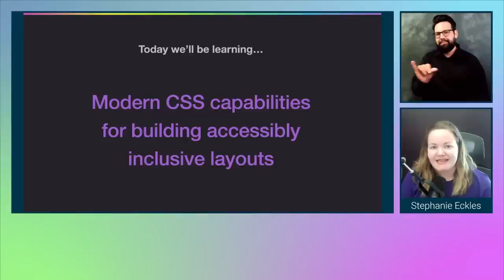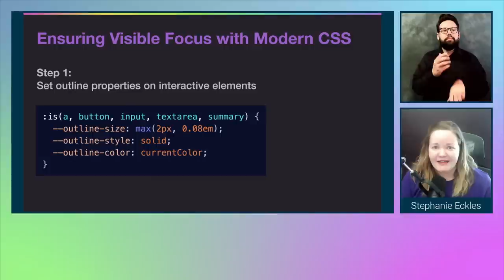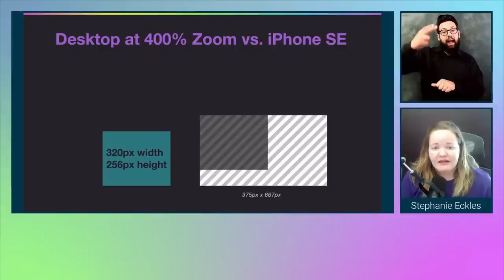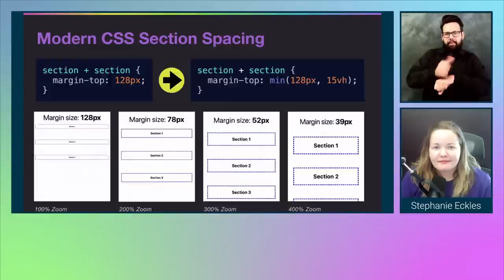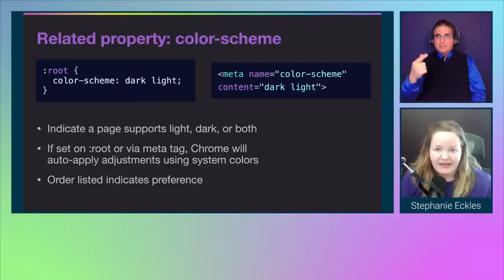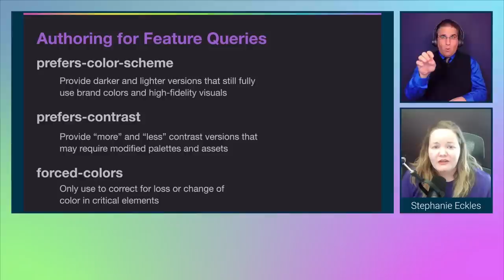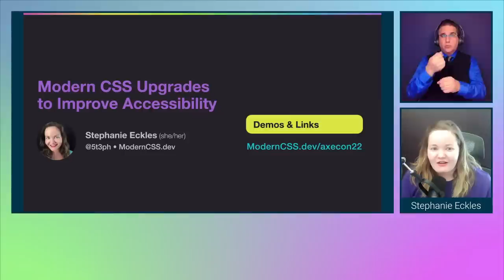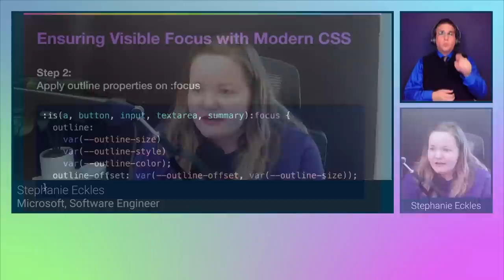Modern CSS Upgrade to Improve Accessibility - axe-con 2022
Modern CSS provides capabilities we can leverage to make layouts more accessibly inclusive for users of all abilities across any device. You’ll learn about adjustments to focus states, layout spacing, color, and more. All the techniques demonstrated are fully supported in evergreen browsers meaning you can start using them right away.

Stephanie Eckles
Microsoft / Software Engineer
axe-con speaker in 2022
Pronouns: She/Her

Stephanie Eckles is a front-end-focused SWE at Microsoft. She’s also the author of ModernCSS.dev which provides modern solutions to old CSS problems as in-depth tutorials and is the creator of StyleStage.dev, and author of SmolCSS.dev and 11ty.Rocks. Steph has well over a decade of webdev experience that she enjoys sharing as an author, egghead and workshop instructor, Twitch streamer, and conference speaker. She’s an advocate for accessibility, scalable CSS, and the Jamstack (especially Eleventy). Offline, she’s mom to two girls and a cowboy corgi and enjoys baking.

*Q&A at 34:31.